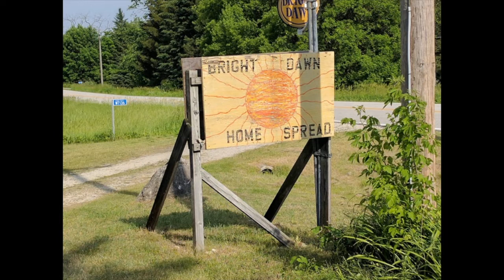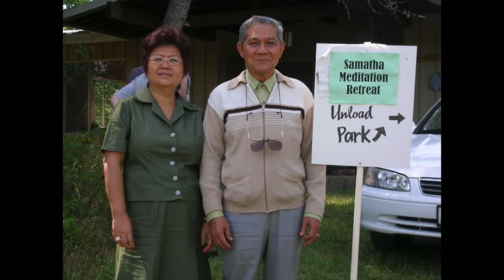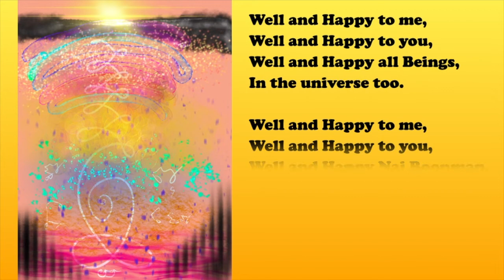Nai Boonman Birthday tribute - North American Samatha Sangha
This is a birthday tribute by the North American Samatha Sangha on the occasion of Nai Boonman's 90th Birthday